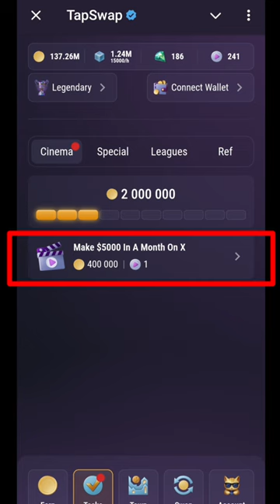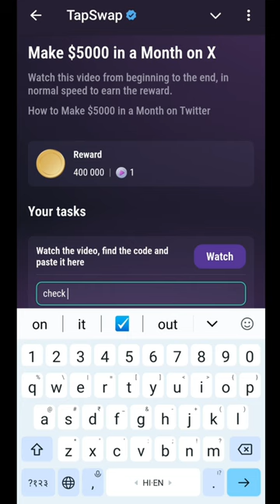Make $5000 in a Month On X | How To Make $5000 ina Month On Twitter | Tapswap code today